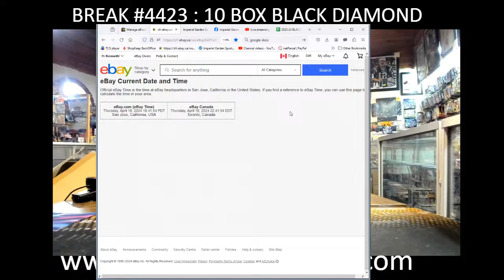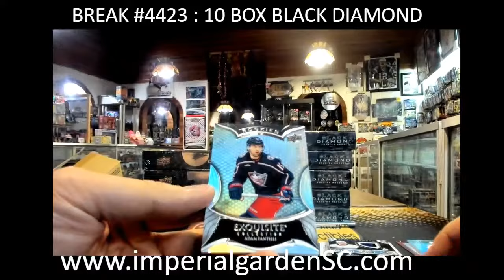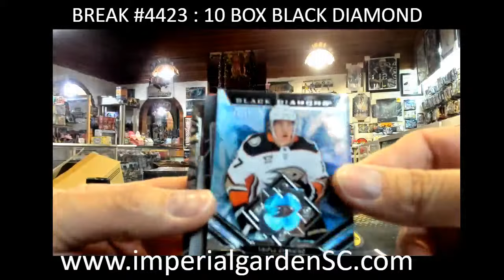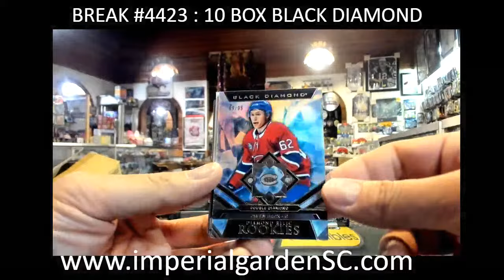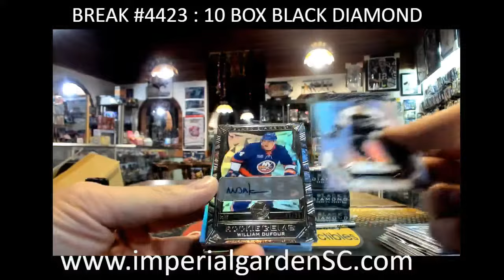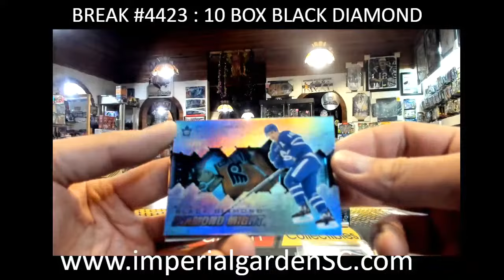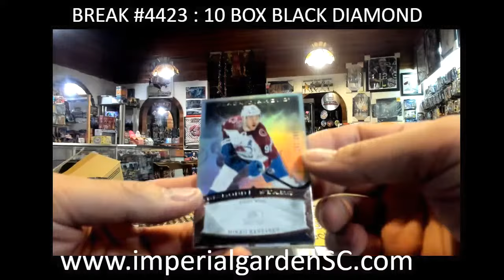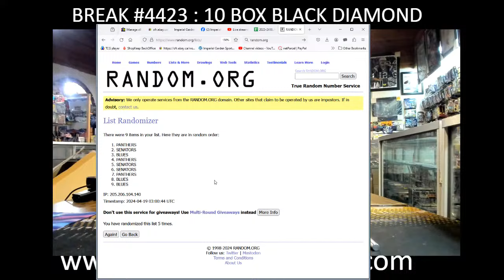BREAK #4423 : 10 BOX 2023-24 upperdeck BLACK DIAMOND NHL HOCKEY BOX CASE BREAK